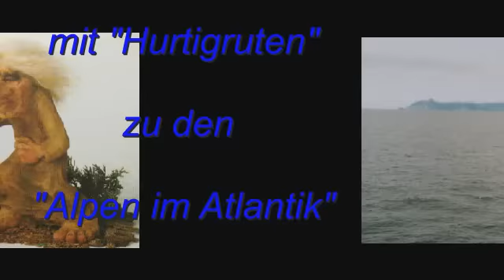Urlaub in Norwegen II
unser Urlaub in Norwegen , musikalisch begleitet mit einer Komposition von unserem Freund Dirk Koch (Kelfkanal)